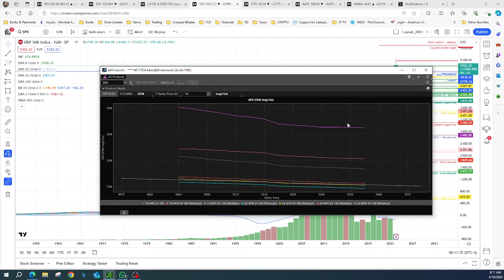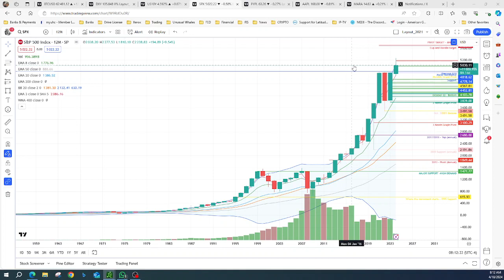How to play Market - Be always Safe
Educational video, remember Market doesn't has sentimental, Bias and greed, those are RETAIL patterns not dealers ! Be safe, play safe!!!